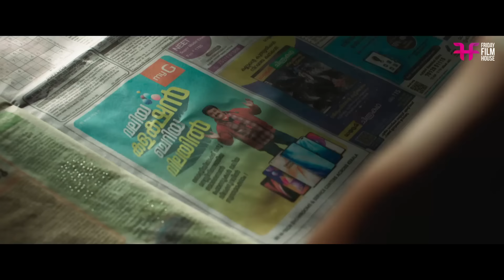ഈ മുറിയിൽ എങ്ങനെയാടാ കിടന്ന് ഒറങ്ങുന്നേ | Home Movie Scene | Naslen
Home is an Indian Malayalam-language comedy drama film directed and written by Rojin Thomas. The film stars Indrans and Sreenath Bhasi in the lead roles.

Directed by : Rojin Thomas
Written by : Rojin Thomas
Story by : Rojin Thomas
Produced by : Vijay Babu
Cinematography : Neil D'Cunha
Edited by : Prejish Prakash
Starring : Indrans, Manju Pillai, Sreenath Bhasi, Naslen K. Gafoor, Kainakary, Thankaraj, Johny Antony

|| ANTI-PIRACY WARNING ||